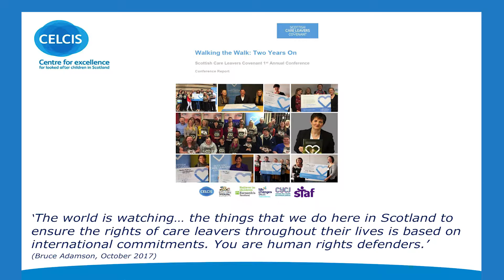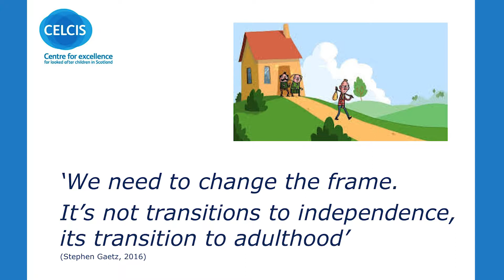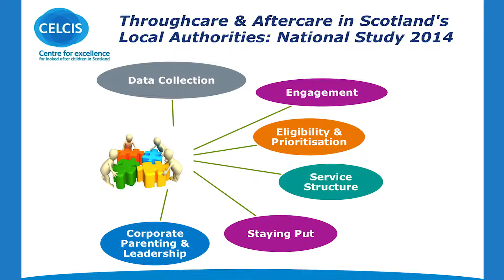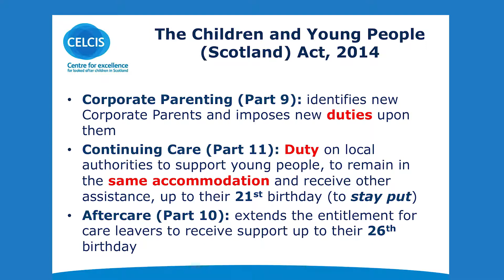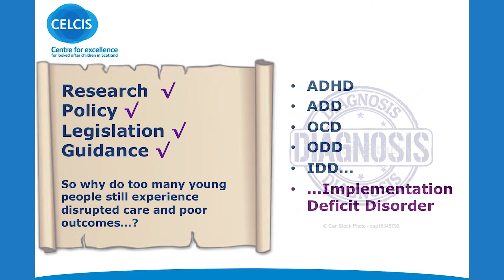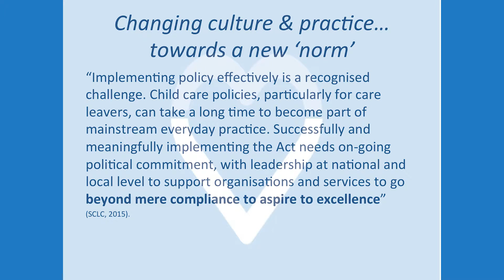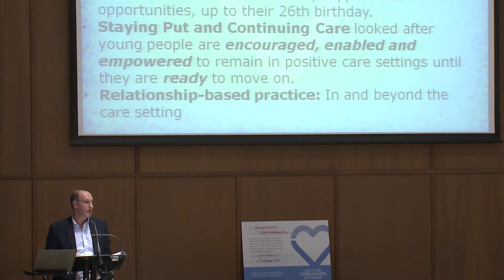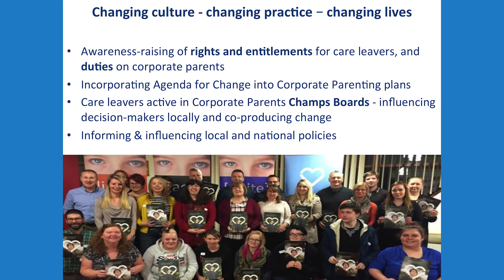The Scottish Care Leavers Covenant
Kenny McGhee from CELCIS speaks of why all corporate parents should commit to the Care Leavers Covenant for the future wellbeing of care experienced young people in Scotland.